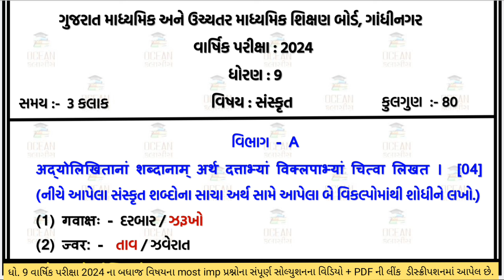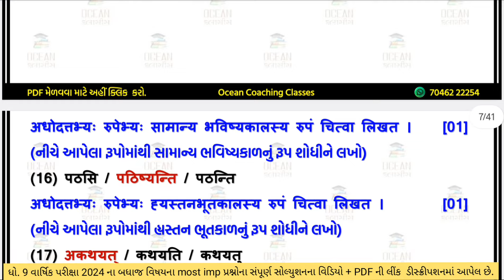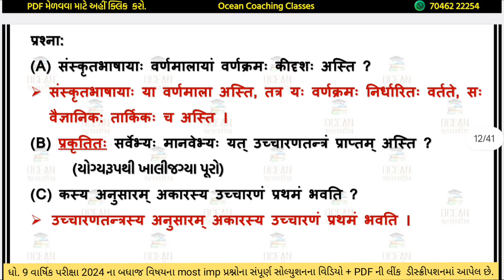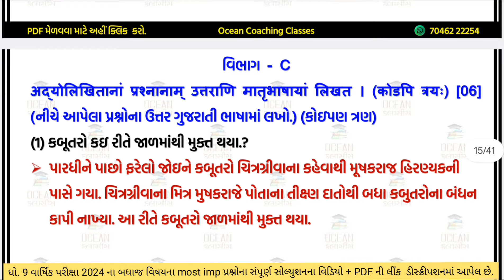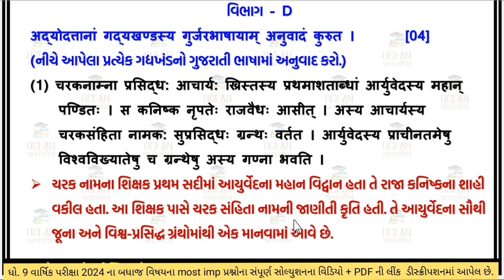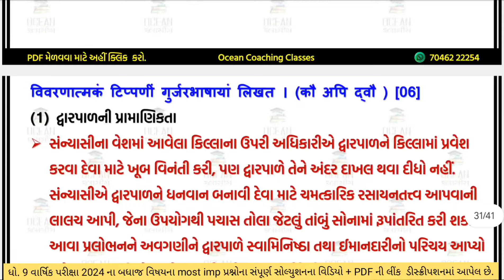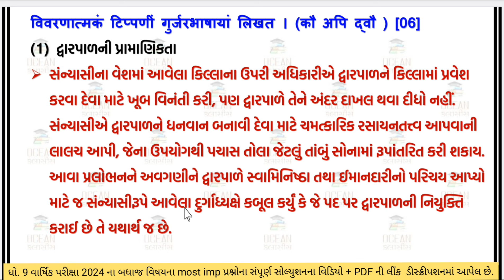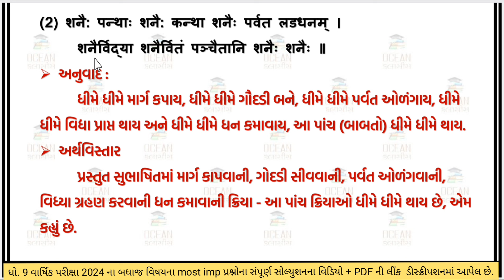dhoran 9 sanskrut varshik pariksha paper solution 2024 | std 9 sanskrit varshik pariksha paper 2024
Varshik parixa 2024 | dhoran 9 sanskrut varshik parixa 2024 paper solution | std 9 sanskrit varshik parixa april 2024 paper | dhoran 9  sanskrut annual exam solution | standard 9 Sanskrit varshik parixa 2024 | ધોરણ 9 સંસ્કૃત વાર્ષિક પરીક્ષા 2024 પેપર સોલ્યુશન.
∎ WhatsApp ચેનલમાં જોડાવા માટેની લિંક :-

∎ બિઝનેસ ઇન્ક્વાયરી માટે સંપર્ક કરો 👇👇
dhoran 9  sanskrut paper 2024,
std 9  sanskrut paper solution 2024 80 marks,
dhoran 9  sanskrut paper solution,
dhoran 9  sanskrut,
std 9  sanskrut paper solution 2024,
std 9 varshik pariksha 2024  sanskrut paper solution,
 sanskrut paper dhoran 9,
dhoran 9 sanskrit nu paper,
ધોરણ 9 સંસ્કૃત નુ પેપર,
dhoran 9 sanskrut paper varshik pariksha,
dhoran 9 varshik pariksha sanskrit,
ધોરણ નવ સંસ્કૃત પેપર,
dhoran 9 sanskrit paper 2024,
std 9  sanskrut paper 2024,
dhoran 9 sanskrit varshik pariksha,
std 9 varshik pariksha 2024  sanskrut paper solution 80 marks,
dhoran 9  sanskrut pariksha ganit paper,
ધોરણ 9 સંસ્કૃત પેપર વાર્ષિક પરીક્ષા 2024,
વાર્ષિક પરીક્ષા ધોરણ 9 અંગ્રેજી,
dhoran 9 paper sanskrit,
varshik pariksha 2024,
std 9  sanskrut dvitiya satrant parixa 2024,
std 9 sanskrut dritiya parixa 2024,
std 9  Sanskrut varshik pariksha 2024,
std 9 sanskrit varshik pariksha 2024,
dhoran 9 Sanskrut varshik parixa 2024,
, dhoran 9 Sanskrut varshik pariksha 2024,
dhoran 9 sanskrit varshik pariksha 2024,
ધોરણ 9 સંસ્કૃત વાર્ષિક પરીક્ષા 2024,